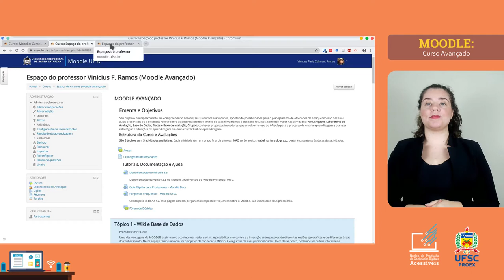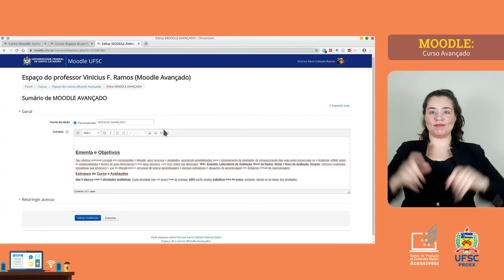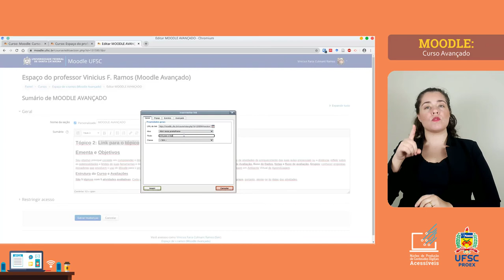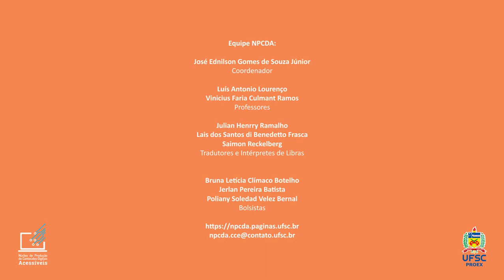4. MOODLE AVANÇADO: Inserindo Links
Na página inicial do seu curso haverá muitos tópicos com diversos temas. Para facilitar o acesso, neste vídeo vamos te ensinar como criar  links referentes aos tópicos, que te possibilitam encontrar um assunto específico rapidamente.